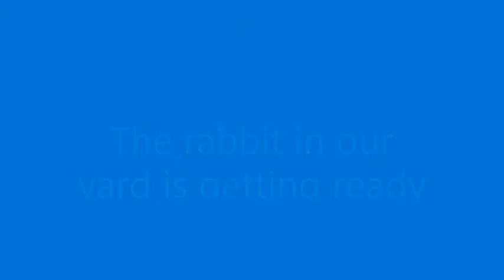The rabbit in our yard is getting ready for bed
The rabbit in our yard gets ready for bed
Only one rabbit. Nothing more :)